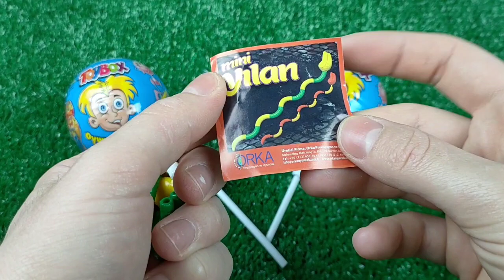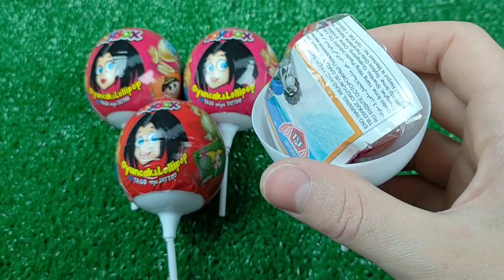Double Flatbed Trailer Truck vs Speedbumps | Train vs Cars | Tractor vs Train | Candy Toybox